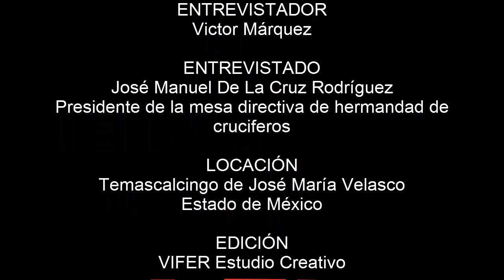Crucíferos de Temascalcingo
En el municipio de Temascalcingo se lleva a cabo una bella tradición muy próxima a la Se